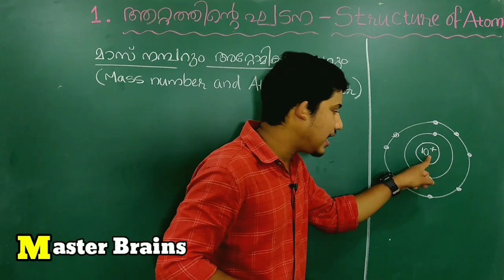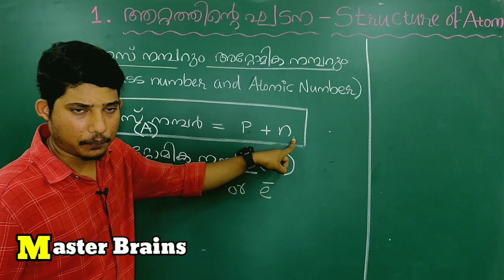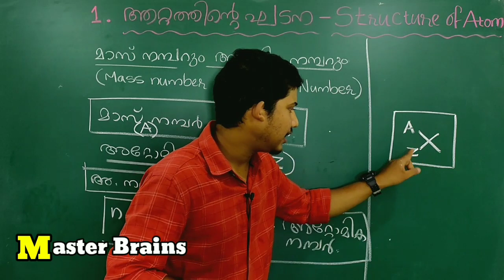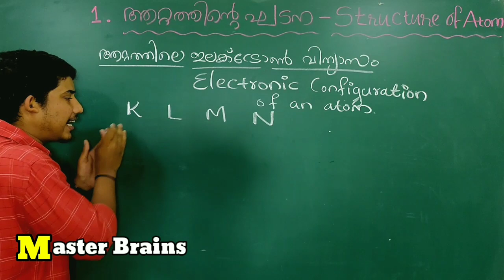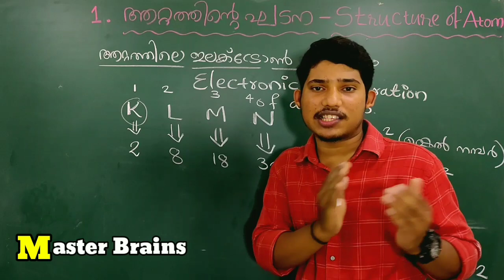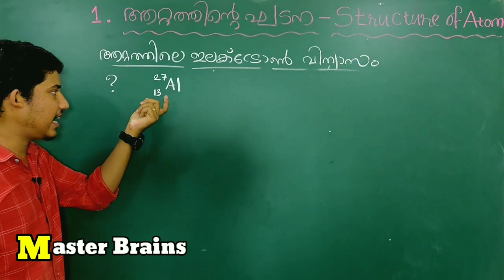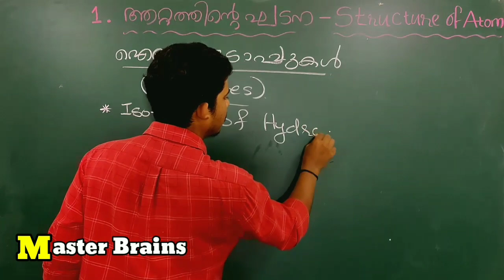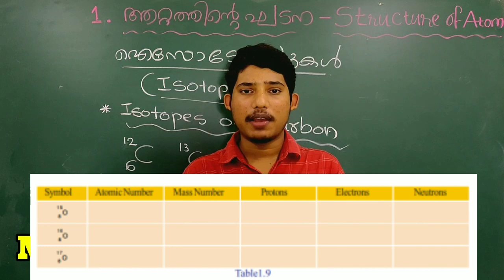9th CHEMISTRY CHAPTER 1 STRUCTURE OF ATOM PART 3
freebonline class by sreerag

for sslc chemistry

for sslc history

for sslc english

for hindi

for biology